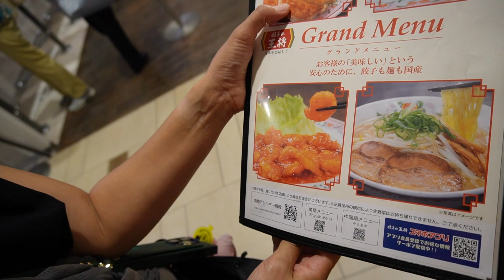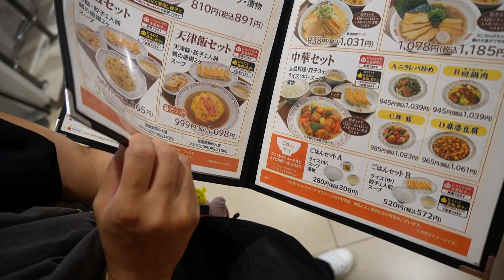Osho at Kamiooka